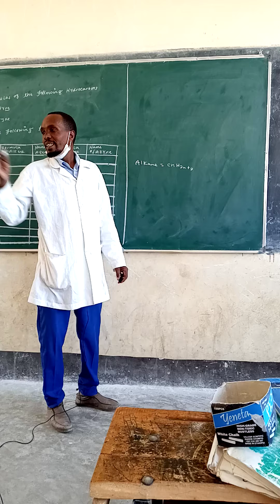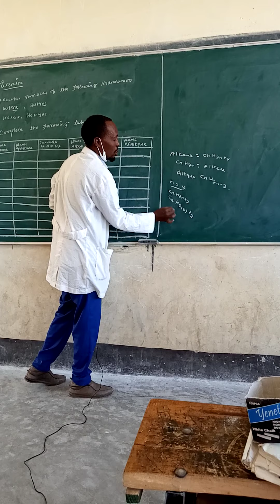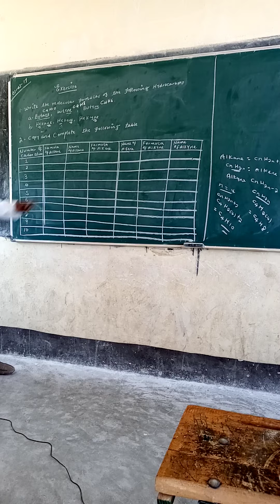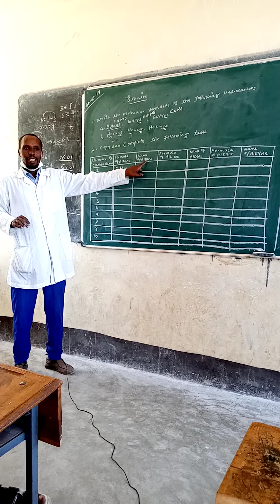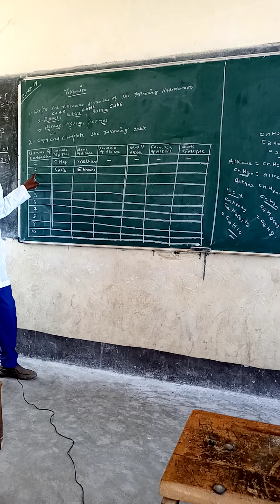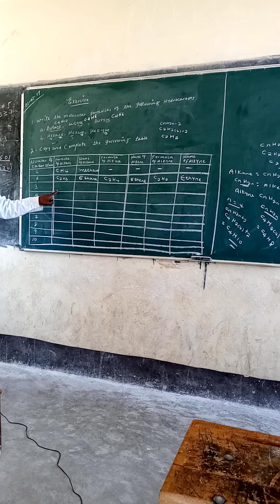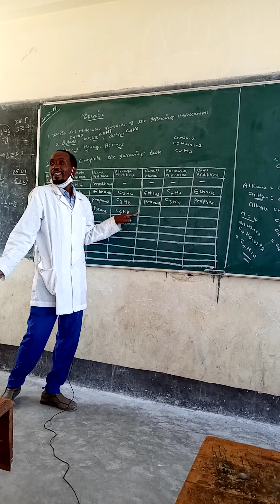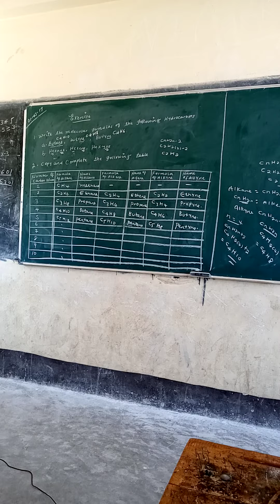Exercise based on alkanes, alkene and alkynes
Teacher beyan helps grade 8 students with exercise from text